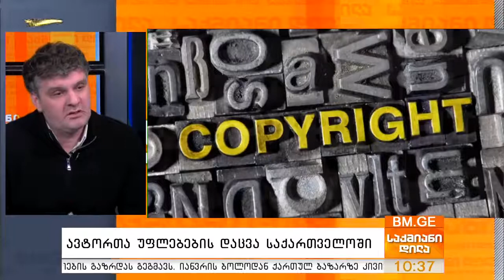ასოციაციის თავმჯდომერემ 2019 წლის საქმიანობა შეაჯამა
2020 წლის 13 იანვარს, გადაცემაში „საქმიანი დილა“, ასოციაციის თავმჯდომარემ 2019 წლის საქმიანობა შეაჯამა. გიგა კობალაძემ წარადგინა ინფორმაცია 2019 წლის განმავლობაში შეგროვებული და განაწილებული ჰონორარის შესახებ, ასევე ისაუბრა საქმნიანობის სხვა მიმართულებებსა და სამომავლო გეგმებზე.

Chairman of the Board of Georgian Copyright Association summed up the GCA 2019 activities at TV show “Sakmiani Dila” – (Business Morning) on the 13th of January, 2020.
Mr. Giga Kobaladze provided detailed information on the royalties collected and distributed within 2019 and outlined the additional activity lines of the GCA, as well as the further action plans.